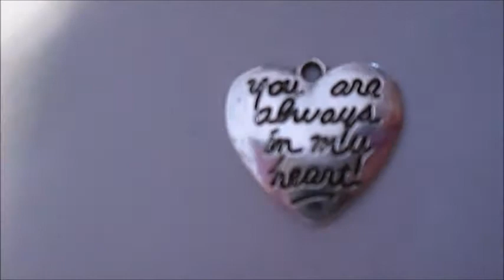RESTYLING NUOVO LOOK PER UN BRACCIALE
LE NOSTRE PAGINE FACEBOOK:
REGISTRAZIONE.CANON 16.0 MEGA PIXES